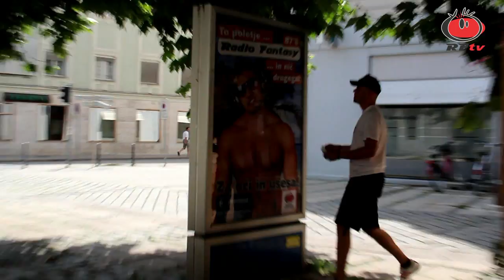To poletje Radio Fantasy in nič drugega - Melita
Melita je bila dovolj hitra, da je vročem sredinem popoldnevu našla nagrado.